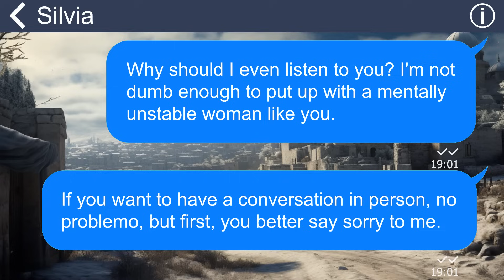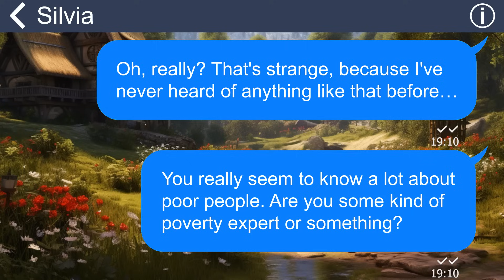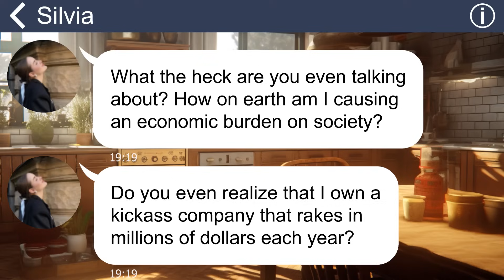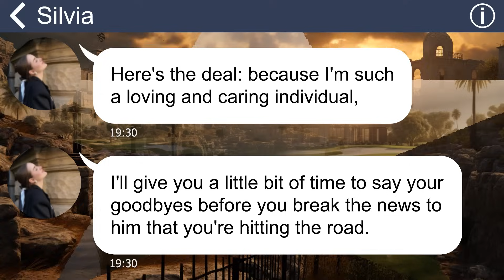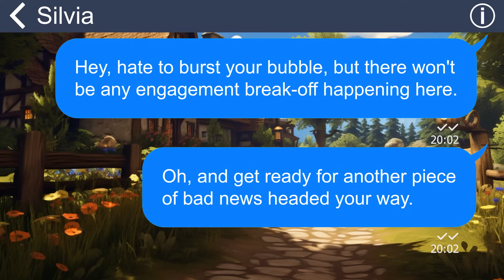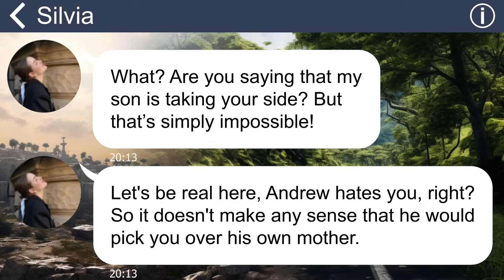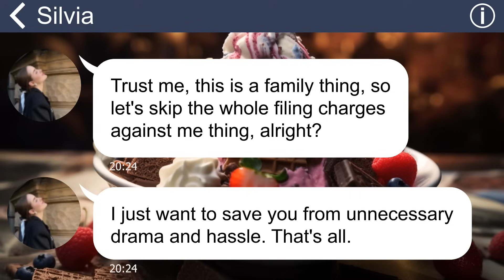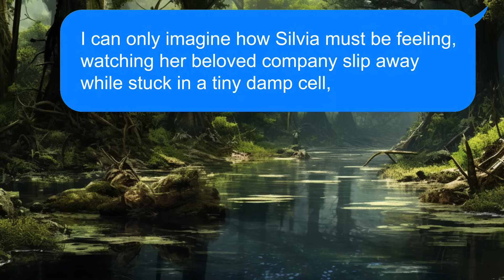[Apple] MIL belittles me right at the family dinner. But I'm not one to take things lying dow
One day, my mother-in-law invited me to her house for dinner, saying she wanted to apologize for her past behavior towards me. Unfortunately, things took a terrible turn when she ended up resorting to violence against me